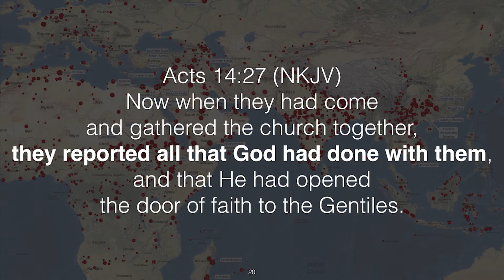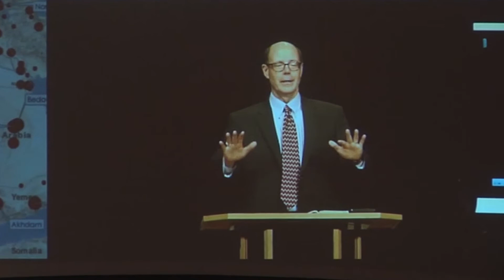Equipping Middle East Refugees (John Barnett Missions - 03)